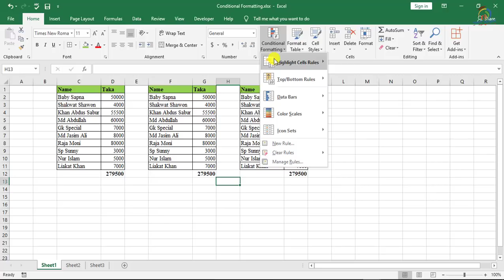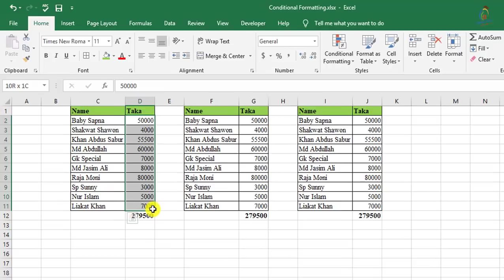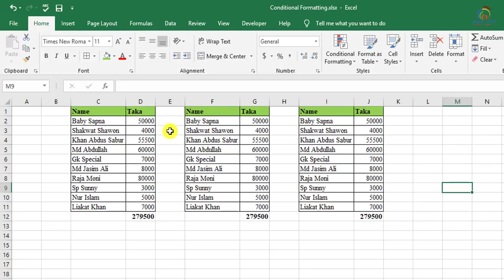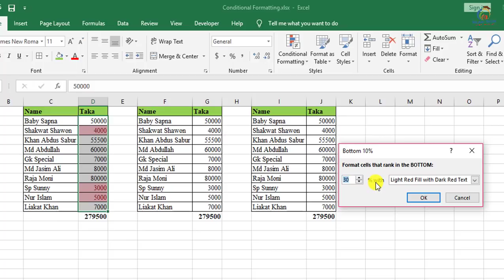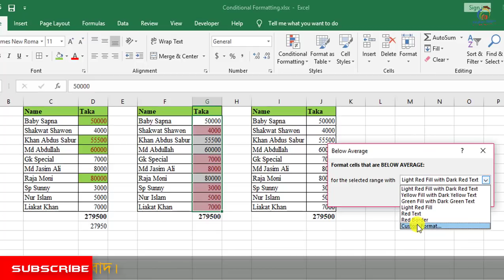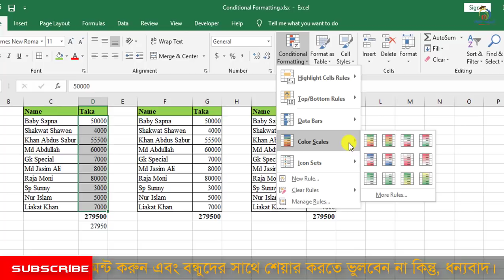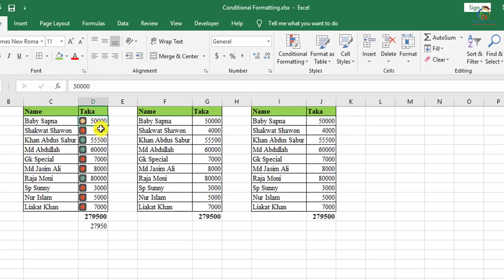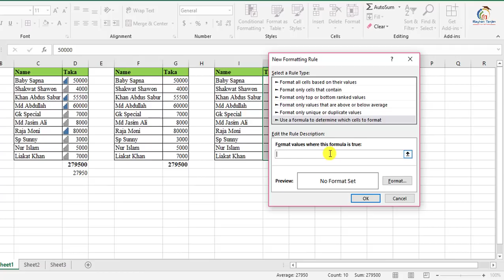Conditional Formatting in Excel In Bangla | Lesson-7 | By Rayhan Tanjim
In this tutorial, I will try to discuss the introduction of conditional formatting in MS Excel in Bangla || Excel Bangla tutorial. And the introduction of MS Excel in Bangla. You will be able to learn How to Highlight Cells in MS Excel Workbook using conditional formatting in excel in Bangla with examples. How excel spreadsheet in Bangla works properly? And what is Microsoft excel tutorial and Excel Learning Process actually? After watching this video, you will be an expert in using conditional formatting in MS Excel and how to Format all cells based on their values in excel 2007,2010,2013,2016 by Rayhan Tanjim.